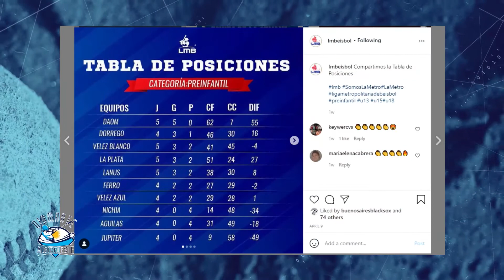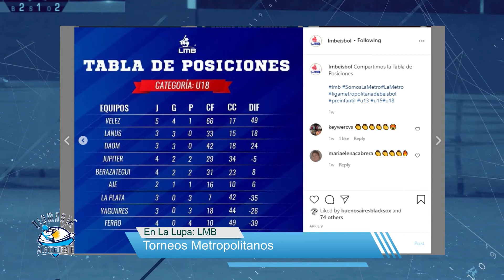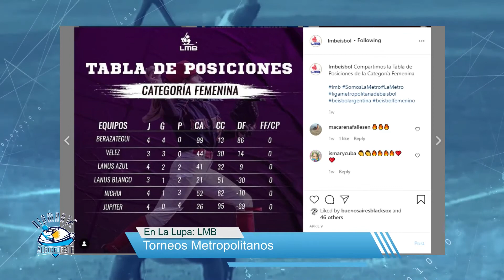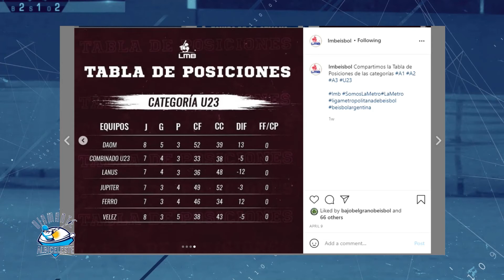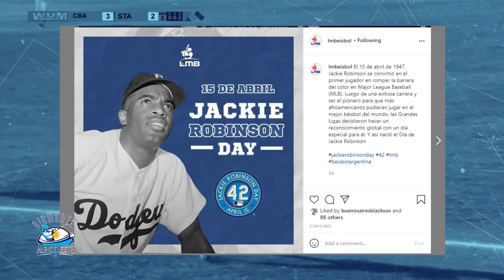DiamanteAlbiceleste T01 Programa 12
Hoy tenemos info sobre:
- Debut de Castano con los Marlins
- Clasificación a Lima 2019
- Béisbol 5